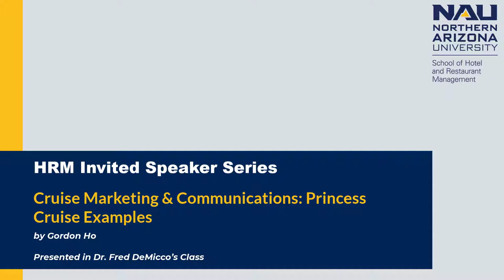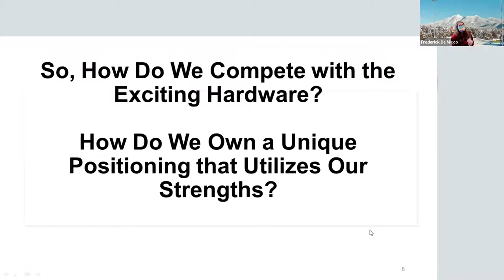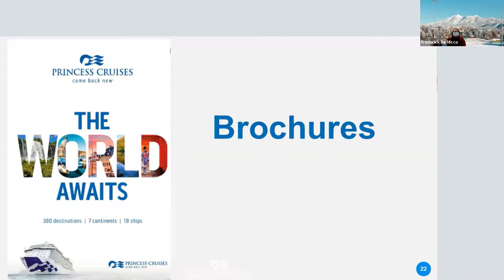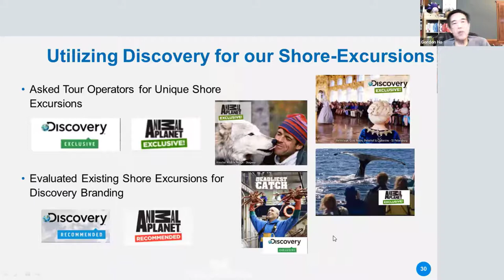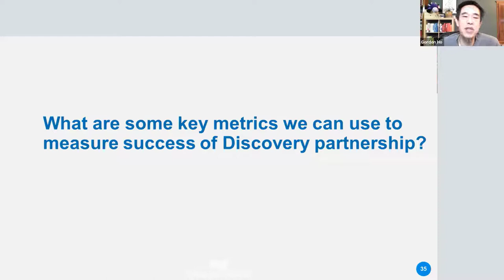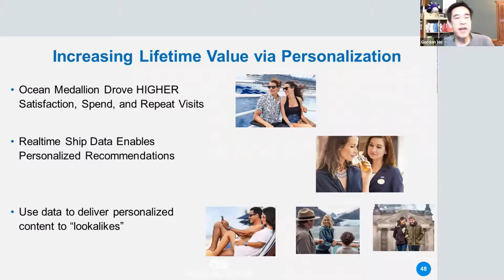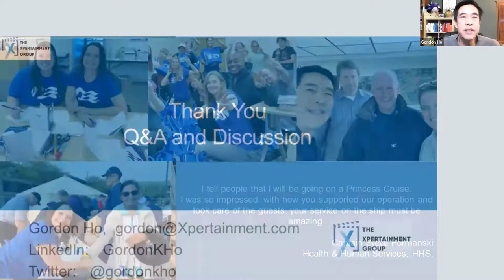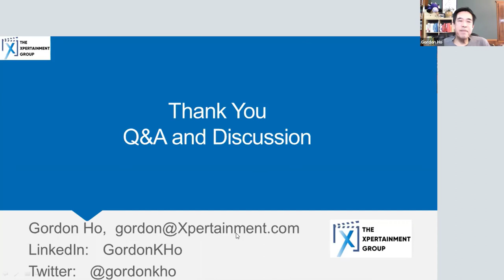Cruise Marketing & Communications: Princess Cruise Examples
By Gordon Ho
Presented in Dr. Fred DeMicco's Class